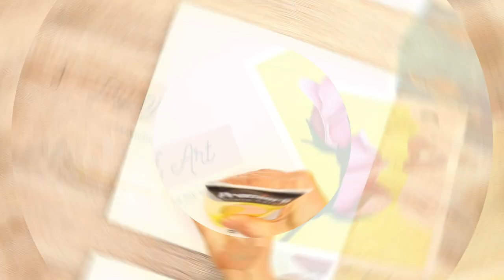Beautiful Night Acrylic Painting for Beginners | Joy of Art #468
Step by step acrylic painting tutorial for beginners